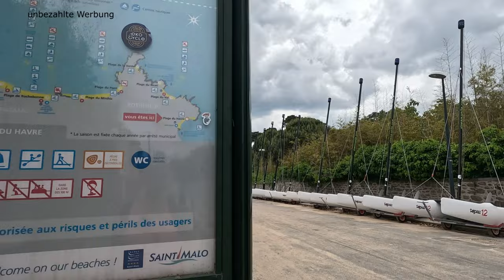Bretagne 2024 #1 – Anreise – Ankunft in Saint-Malo Rotheneuf 💥 wir sind sowas von überrascht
Dieses Jahr wollten wir dann endlich die Bretagne in Angriff nehmen und starten Ende Mai in Richtung Saint Malo. Der Plan war, einfach immer nur die Küste entlang zu fahren, zu halten, wo es uns gefällt und ohne große Vorbereitung, uns einfach treiben zu lassen. Der Plan hat funktioniert. Wir fuhren nach der Arbeit los und machten erst einmal Strecke bis nach Honfleur. Hier hatten wir eine ruhige Nacht auf dem Camper Car Park in La Riviere Saint Sauveur und dann ging es weiter in Richtung Saint Malo Rotheneuf. Der Stellplatz hatte uns sofort mit seinem Charme fest im Griff, so dass wir direkt 2 Tage blieben. Das malerische Örtchen direkt an der Küste lädt mit einem verträumten kleinen Zentrum ein, wie auch mit vielen einsamen Buchten, die zwischen den Felsen immer wieder mit Sandstränden aufwarten.  Wir nutzen den Nachmittag nach unserer Ankunft, das Örtchen, die Felsen und die Umgebung zu erkunden. Beeindruckt von dieser grandiosen Natur, zog es uns am nächsten Tag in die Stadt. Altstadt Saint Malo hatte uns neugierig gemacht. Es ging mit dem Rad immer an der Küste entlang, mal durch Wiesen, entlang von Felsen und dann entlang eines tollen Fahrradweges am Boulevard von Saint Malo, immer mit Blick auf die schöne Skyline der Altstadt.

Campingcarpark - Le Riviere Saint Sauvereur
120-146, Chem. du Banc, 14600 La Rivière-Saint-Sauveur, Frankreich
Plus Code:
C759+G7 La Rivière-Saint-Sauveur, Frankreich

Aire de Camping-Cars Les Ilots
Av. de la Guimorais, 35400 Saint-Malo, Frankreich
Plus Code:
M2JP+6V Saint-Malo, Frankreich